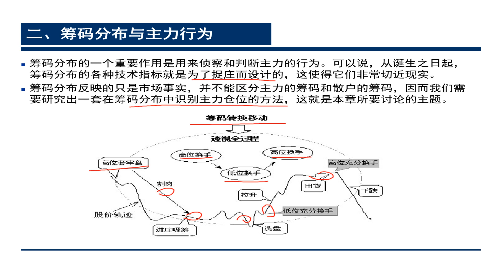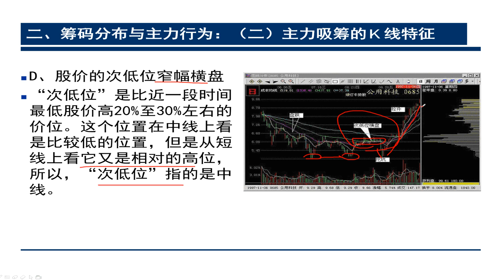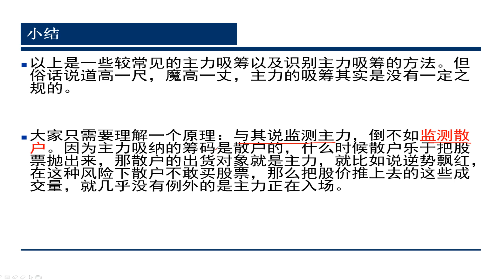主力低位吸筹的方式与特点，投资高手一般不告诉你